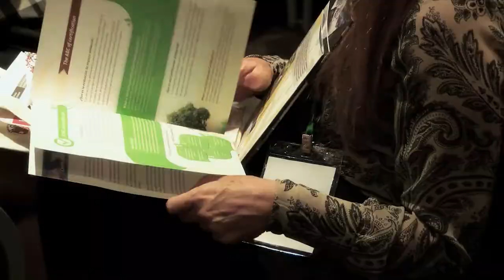Apertura del Primer Taller Nacional de Biodiversidad y Empresas